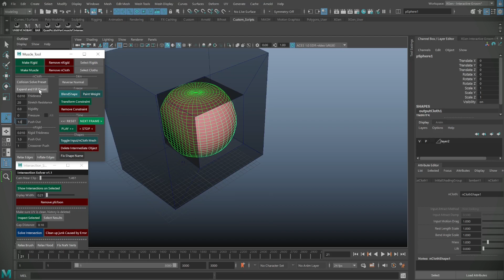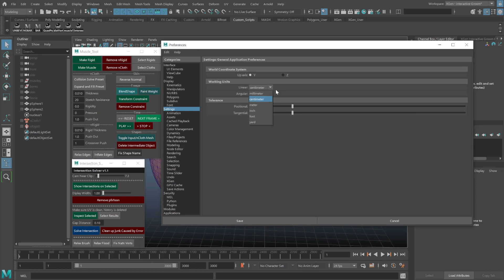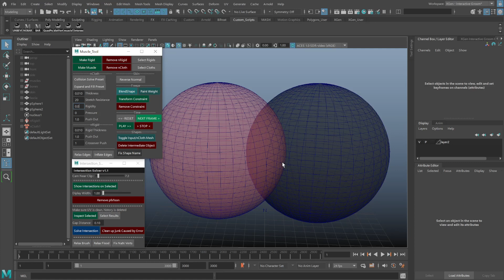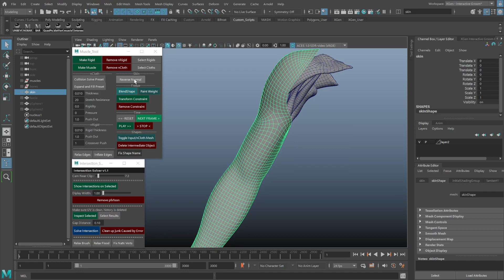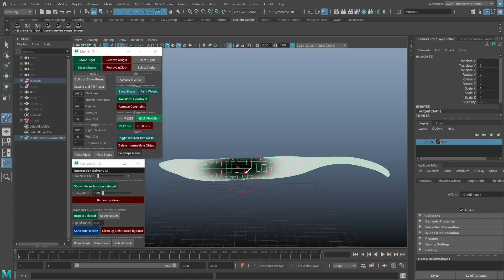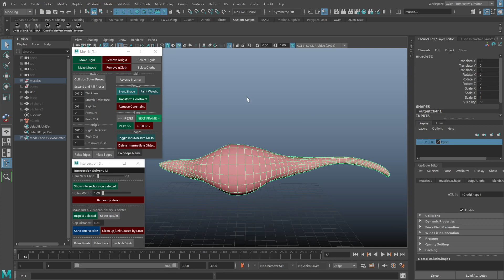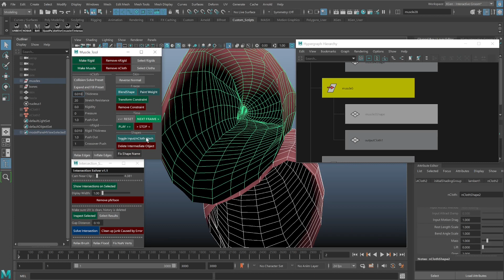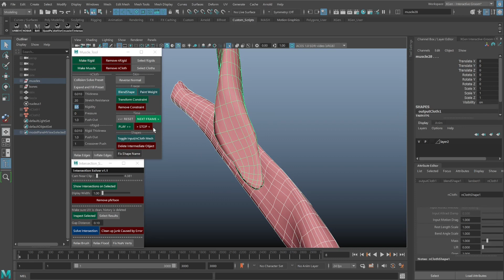Muscle Tool for Maya - nCloth way of solving Intersections, Expand and Fill! [English Sub.]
Muscle Tool uses nCloth to solve intersections and expand to fill spaces.
Very useful when used together with Intersection Solver.
Scripted in Maya 2018/2022